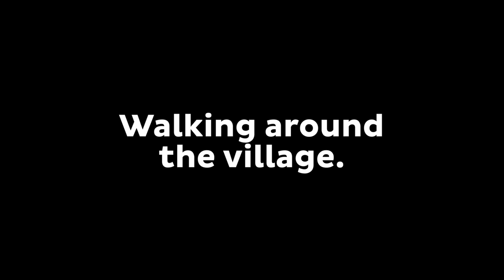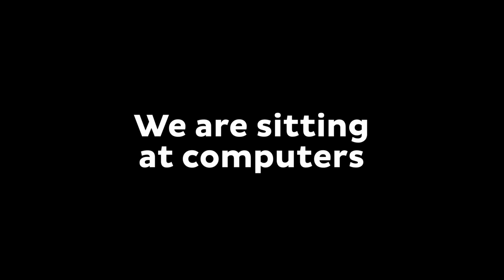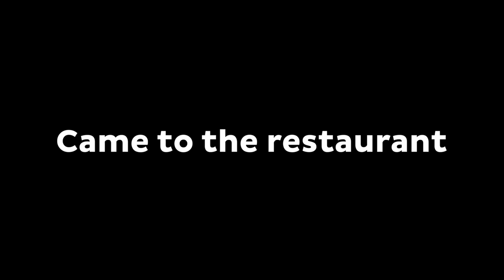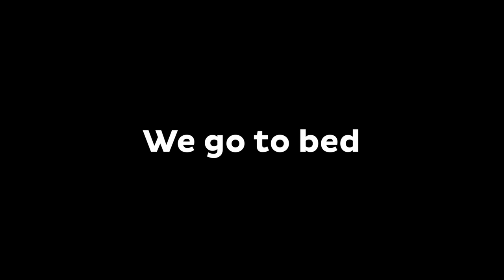Who Killed a SKIBIDI TOILET ? Mikey and JJ Became POLICE ! - Minecraft (Maizen)